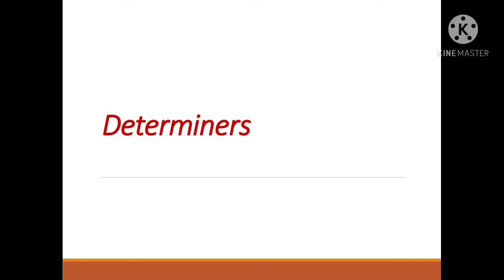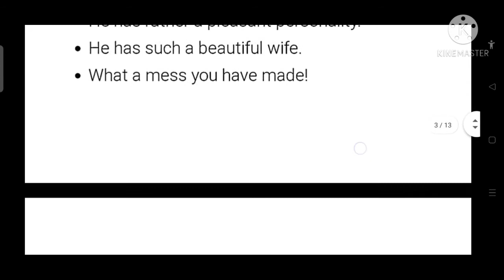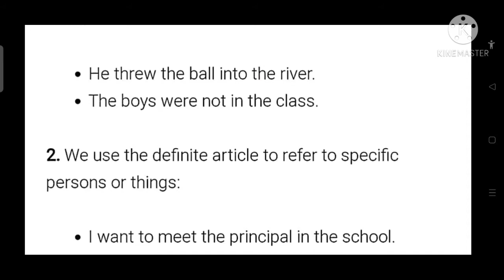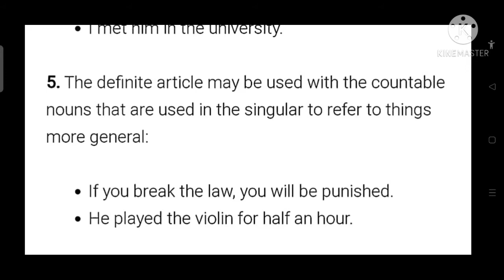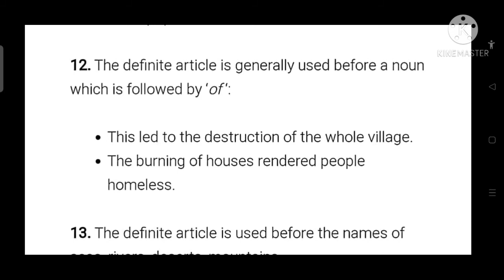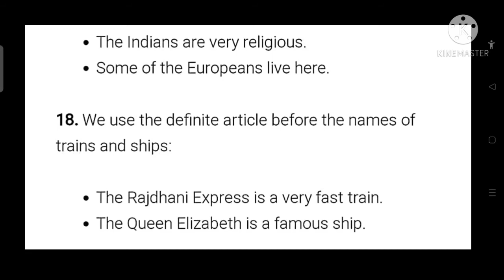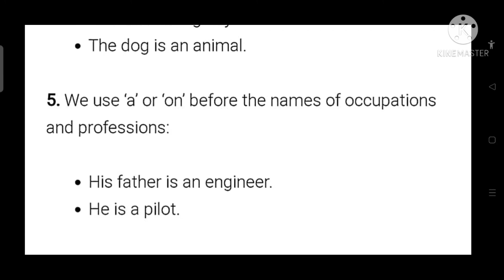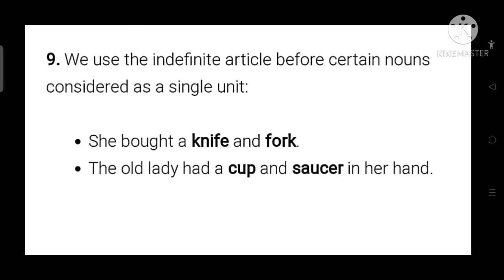DETERMINERS, TYPES OF DETERMINERS, ARTICLE , DEFINITE AND INDEFINITE ARTICLE, CLASS 6 to 10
Determiner
A determiner is a word placed in front of a noun to specify quantity (e.g., "one dog," "many dogs") or to clarify what the noun refers to (e.g., "my dog," "that dog," "the dog"). All determiners can be classified as one of the following:
An Article (a/an, the)
A Demonstrative (this, that, these, those)
A Possessive (my, your, his, her, its, our, their)
A Quantifier (common examples include many, much, more, most, some)